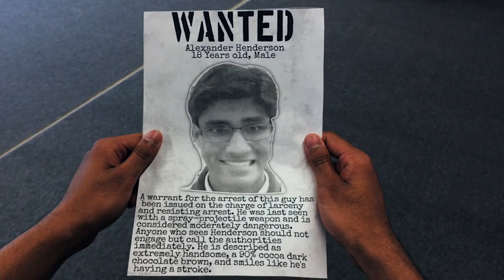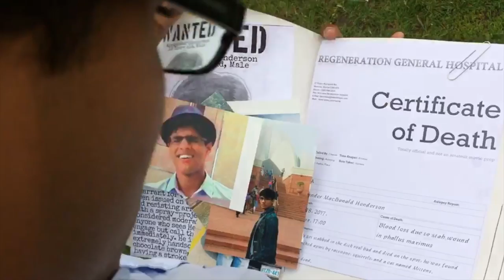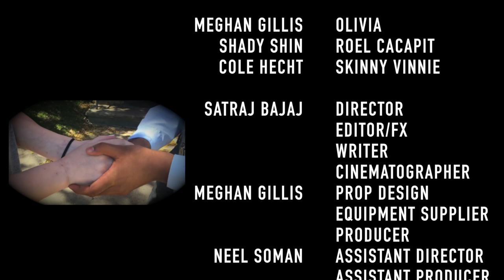Fragments in the Air (Short Film)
When Alex wakes up with amnesia, he can't remember why everyone is trying to kill him. The touching journey of Alex and his best friend Olivia on a mission to recover his memory.

Made as a summative assignment for my grade 12 film class. I ran out of time towards the end so I beg your pardon for audio balance issues and small inconsistencies throughout the film.

Starring Neel Soman and Meghan Gillis, featuring Cole Hecht and yours truly!

Blooper Reel coming soon, this one's gonna be a whopper!